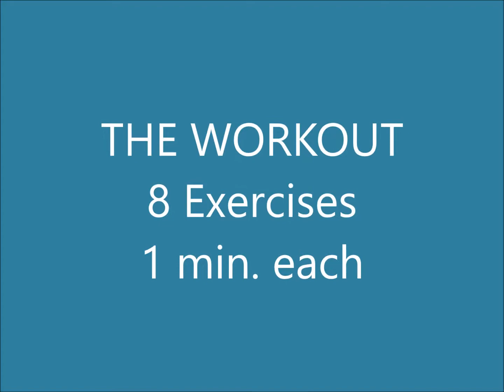BEST ABS WORKOUT PERIOD! Insane AB Series 3 of 3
GREAT FITNESS, PHYSICAL THERAPY & MARTIAL ARTS VIDEOS, TUTOTRIALS, & ADVENTURES